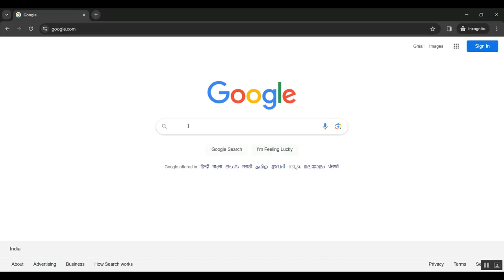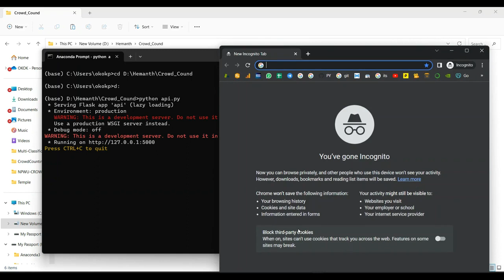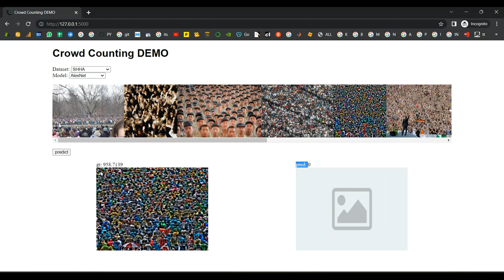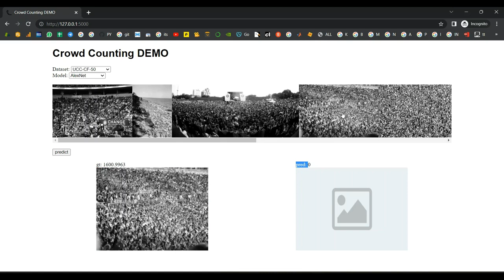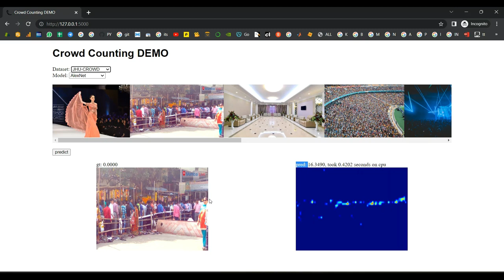Predicting Pedestrian Counts in Crowded Scenes With Rich and High Dimensional Features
IEEE PROJECTS 2024 TITLE LIST

* Complete Source Code
* Complete Documentation
* Complete Presentation Slides
* Flow Diagram
* Database File or Dataset
* Screenshots
* Execution Procedure
* Video Tutorials
* Supporting Softwares

Support Specialization
* 24/7 Support
* Ticketing System
* Voice Conference
* Video On Demand
* Remote Connectivity
* Document Customization